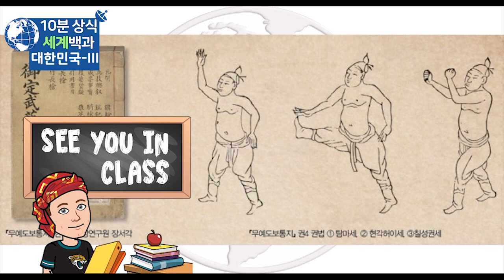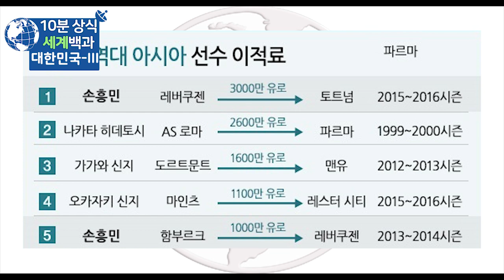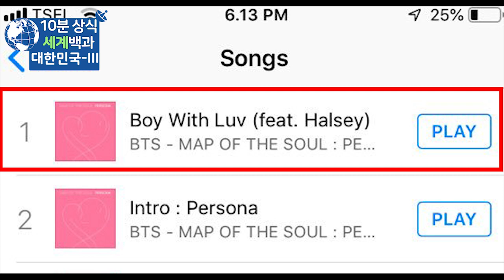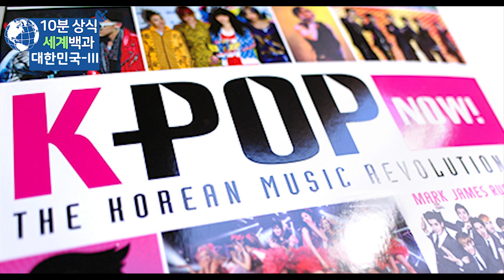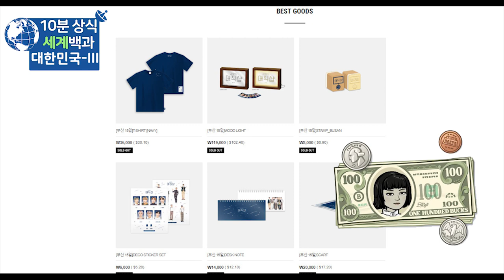대한민국 문화 한류 10분 완벽정리 - 세계백과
대한민국 문화 한류
한국 문화
세계백과